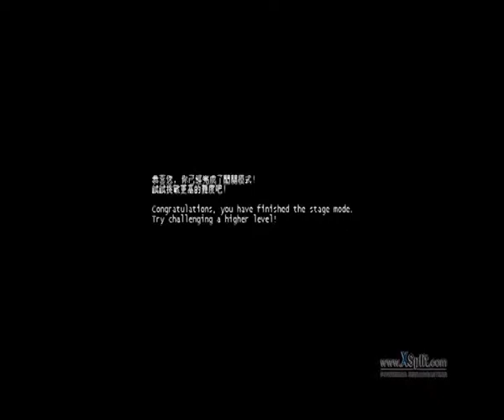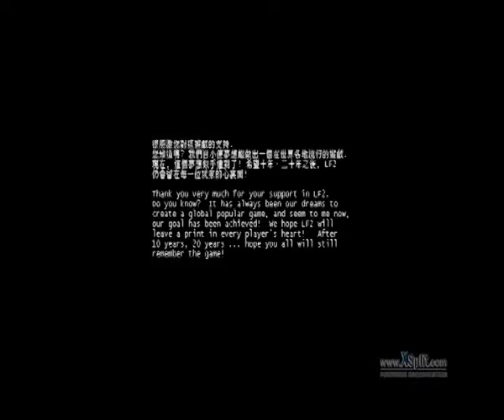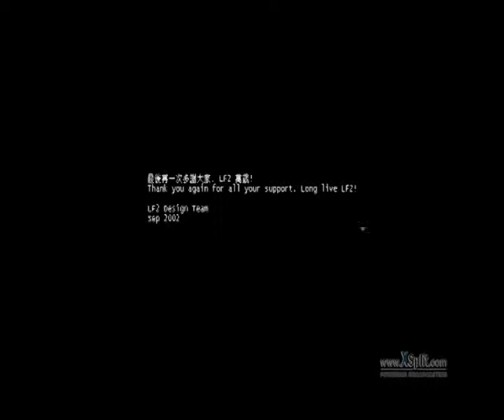LF2 to the tune of POWERLIFTER (entirety of album one)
Apparently all my video software is terrible (I am too, but that'd besides the point) so I got extremely frustrated making a Let's Play.
How did take a break from editing and blow off some steam?
By making another Let's Play of course!
But this time I decided to let it pop out in all it's terrible glory.

So sit back as I talk in a monotone and play a video game from my childhood.

Oh, or you could watch just because you want to listen to Powerlifter's first album. Too bad you can't turn off me talking!